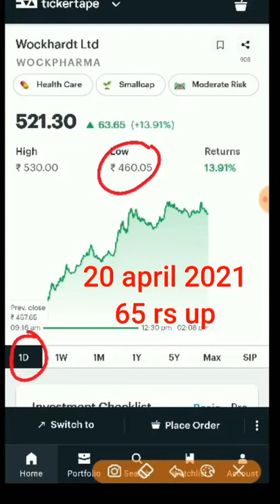Wockhardt ltd Best stock to buy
In this video i am going to suggest you stock which is high profitable in short term and also tell about the condition of market.how to invest in share market